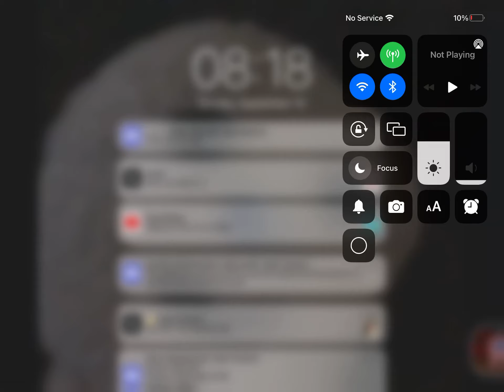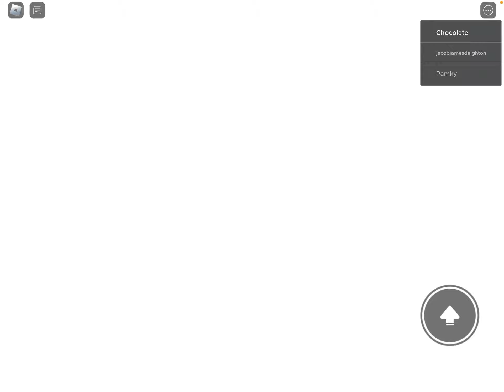How to get the toxic badge in the bear archive roblox new badge 2023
Second you where supposed to go to the door and open it and nuke the archive